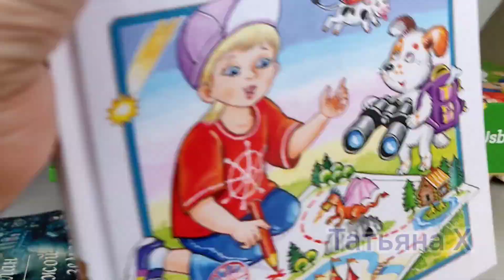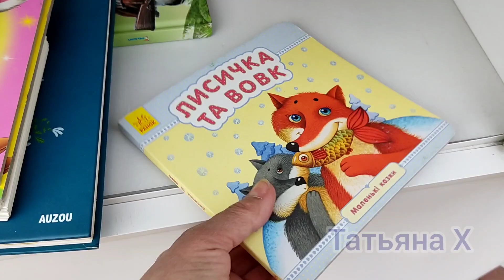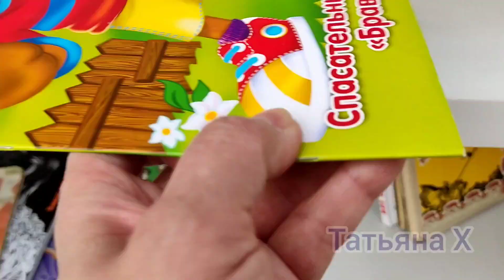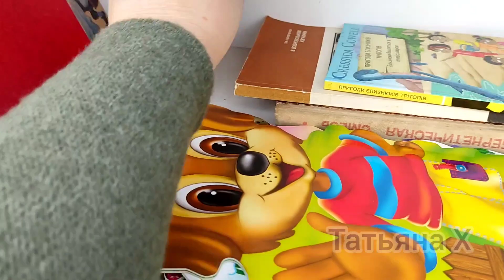Харьков Парк Горького